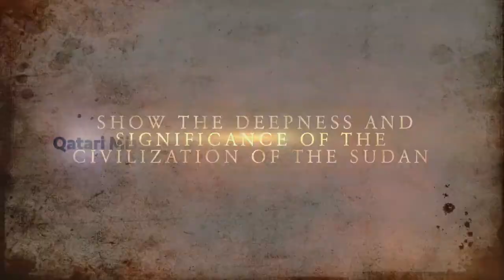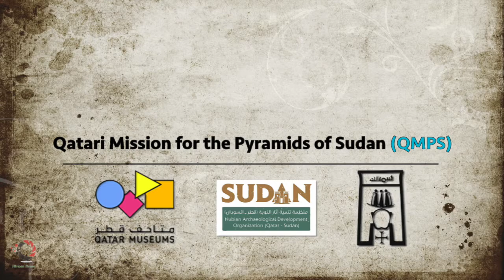Qatari Mission for the Pyramids of Sudan QMPSenglish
Qatar-Sudan Archaeological Project (QSAP)
Qatari Mission for the Pyramids of Sudan (QMPS)
135 Millions US Dollars: From Qatar for the promotion of the Antiquities of Sudan
QSAP: A 5 Years Project Started in 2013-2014
 Funding of 41 Archaeological Missions: 12of which are national missions
 29 Foreign missions from 10 different nationalities
Research Conservation. Constructions
 The Pyramids of Sudan
the pyramids of Sudan: Treasure of the desert
A story to be continued
To Show the deepness and Significance of the Civilization of the Sudan